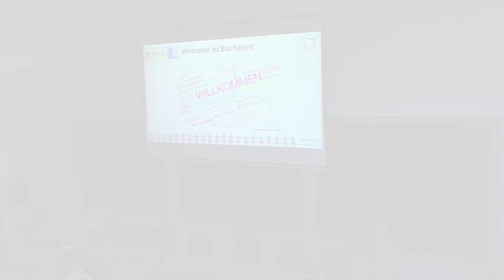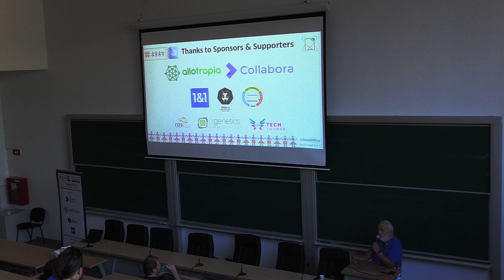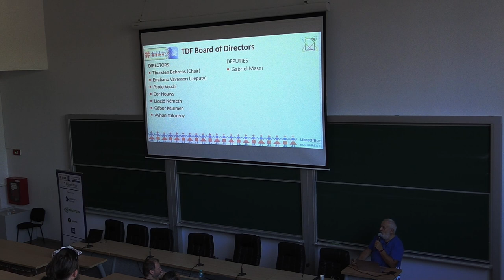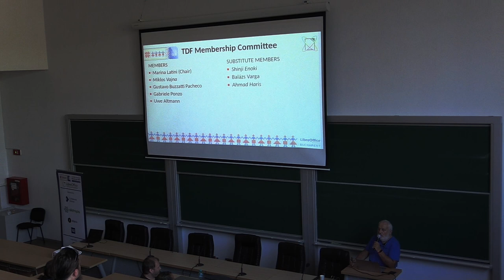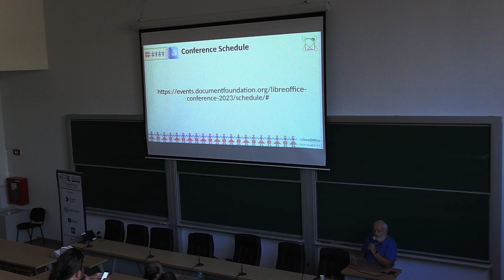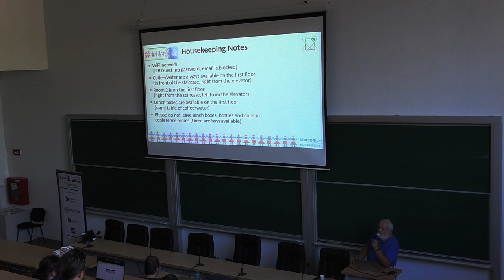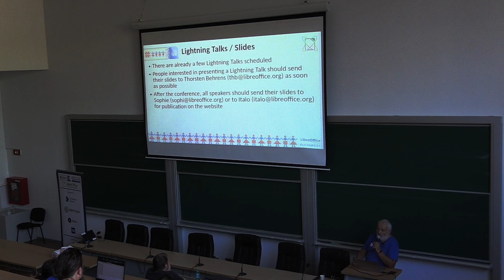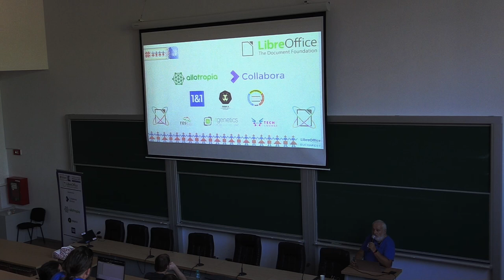Opening session - LibreOffice Conference 2023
The opening session from the LibreOffice Conference 2023, which took place in Bucharest, Romania!